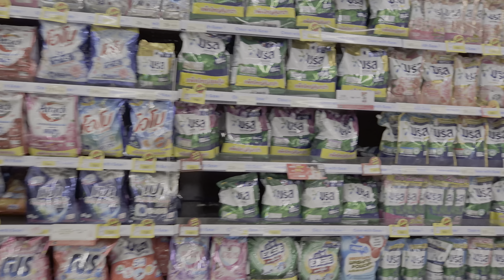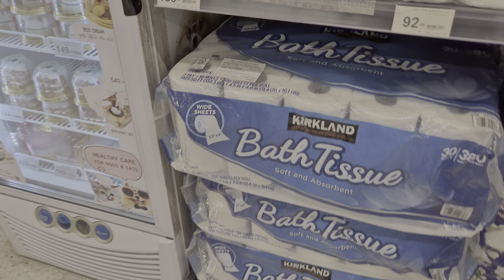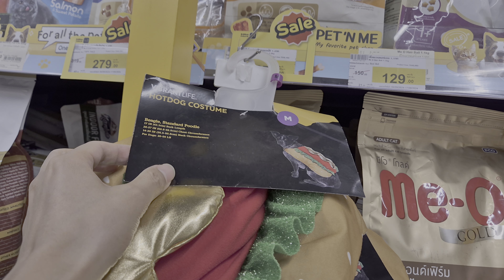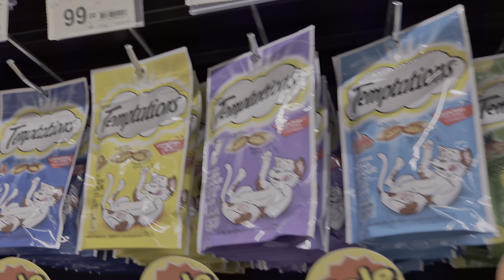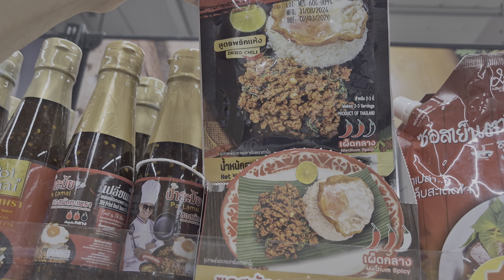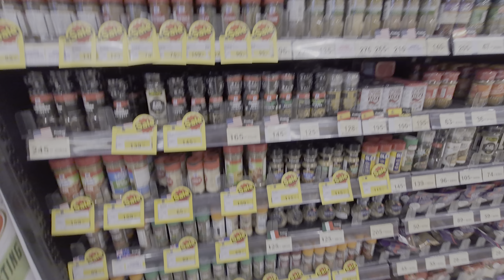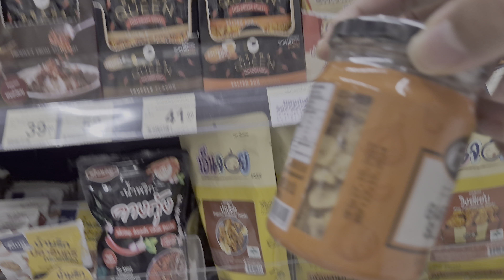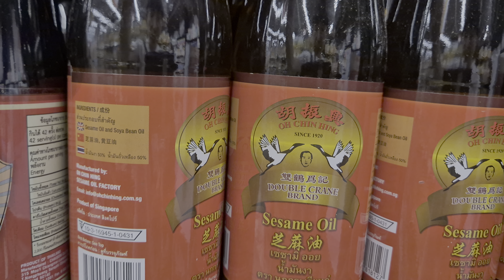240916 센트럴 푸켓 - Tops 마트